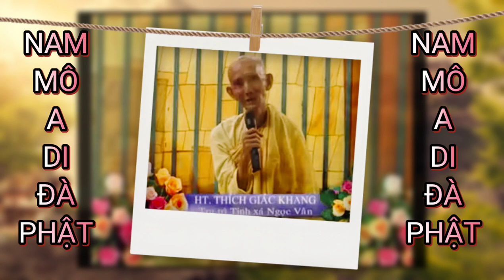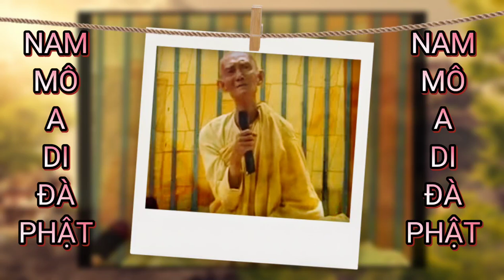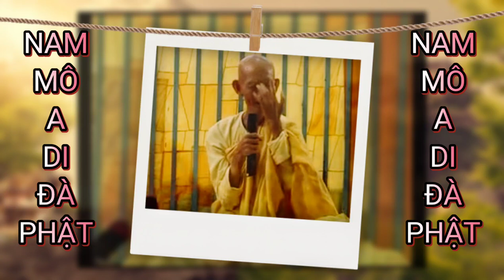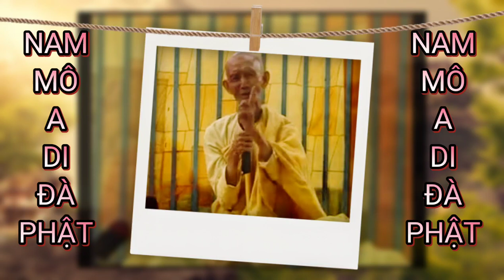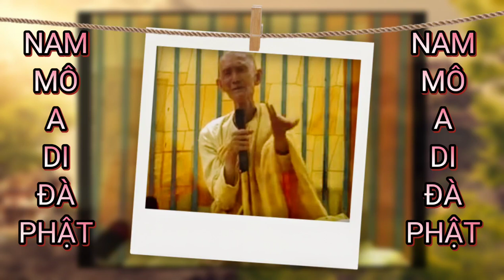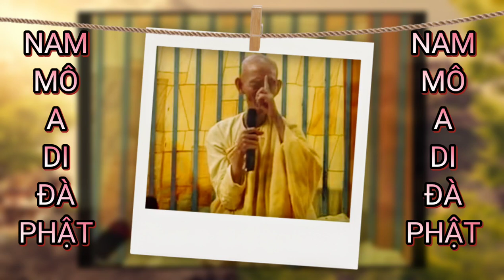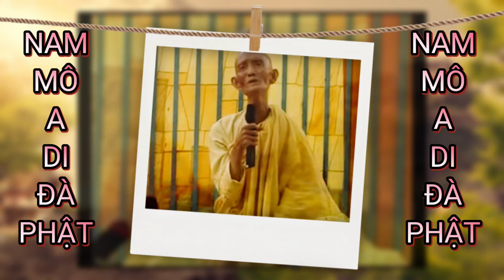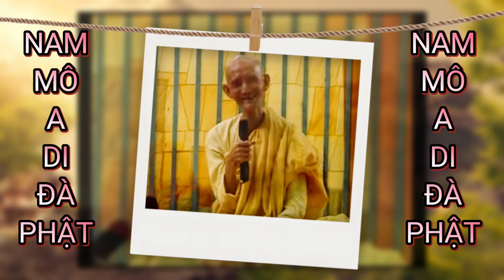Sư Thích Giác Khang Giảng - Pháp Môn Tịnh Độ 36 - Chia Sẻ Phật Pháp